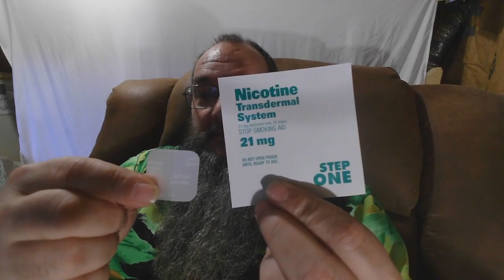I quit smoking, Day 36, I start step 3.